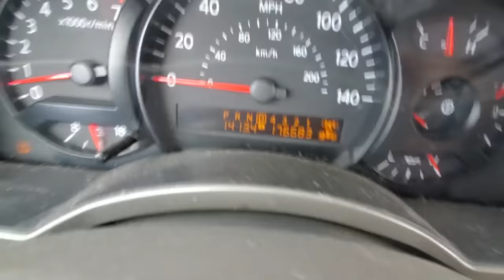12 YEAR OLD DRIVING FOR THE FIRST TIME!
Dad gives 12 year old Tayden his first driving lesson on the farm! Nikoi's first time driving the truck is up next!